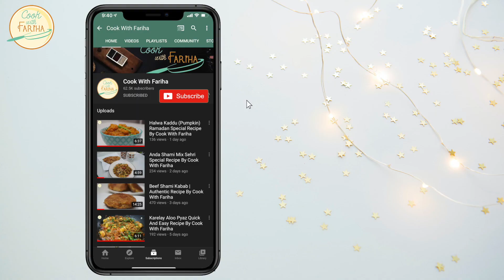Crispy Fried Fish Fillet Recipe | Winter Special Fish Recipe By Cook With Fariha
Today, I am going to share Crispy Fried Fish Fillet with you guys! It is easy to make and will surely make your Lunch/ Dinner exceptionally great. hope you like it.

INGREDIENTS:

Fish Fillet 1/2 Kg
Lemon Juice 1 Small
Adrak Lehsan Paste (Ginger Garlic Paste) 2 Tsp
Lal Mirch Powder (Red Chili Powder) 1 Tsp
Namak (Salt) 1 Tsp or Taste
Kuti Lal Mirch (Chili Flakes) 1 Tsp

Coating:

Maida (All Purpose Flour) 1-1/2 Cup
Dahi (Yogurt) 2 Tbsp Mix With 1/2 Cup Water
Anda Zardi (Egg Yalk) 2

My Gear:
Portable Mic
Memory Card